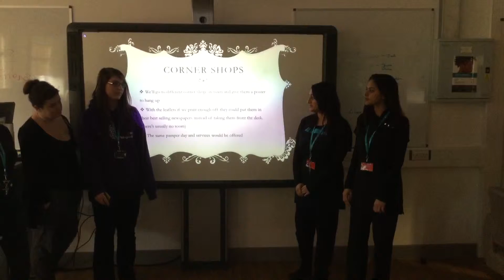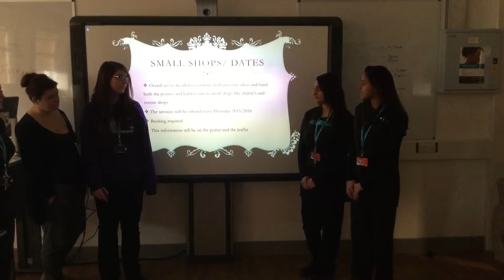Partners in crime